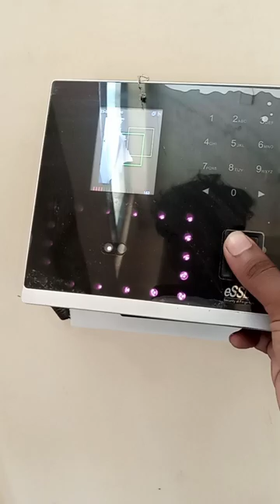Bce Bakhtiyarpur College Students Take The Journey Home